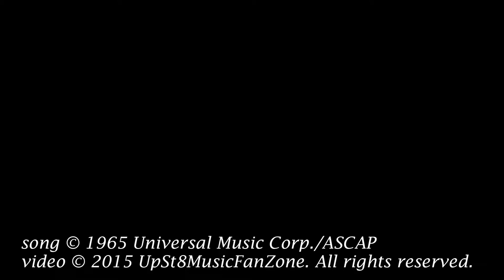The Blackouts - "Secret Agent Man"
An UPST8MUSICFANZONE video. Johnny Rivers cover.  Recorded at Carl R's Cafe, Glens Falls, NY. 6/26/2015.

The Blackouts are Jeff Ravreby and Tom Lindsay.